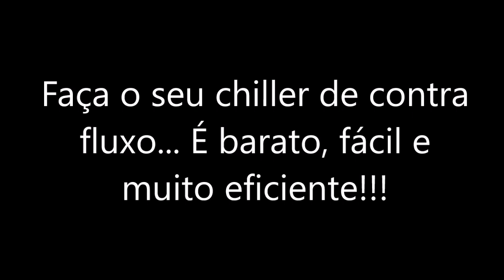Chiller de contra fluxo por R$ 100???? É possível???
Aprenda a fazer o seu próprio chiller de contra fluxo. Fácil, barato e eficiente!!!